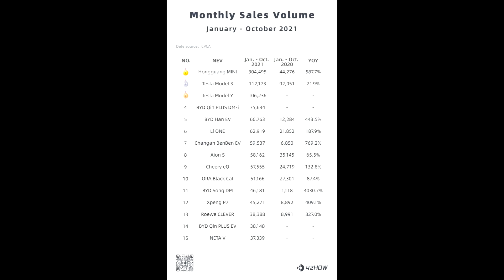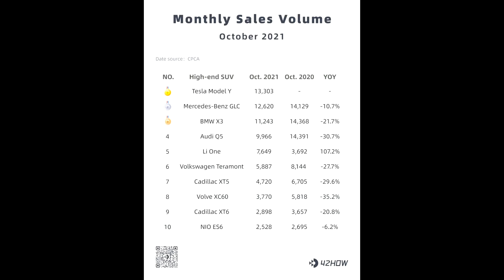TESLA: Batteriefabrik in diesem Land? +++ Tesla Semi kommt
Herzlich willkommen zurück bei TeslaMag. Schön, dass ihr da seid. Heute schauen wir uns  das Thema Batteriefabrik an und die Möglichkeit, dass Tesla eine in Kanada bauen wird. Weitere Themen werden der Tesla Semi sein, und es gibt Nachrichten aus Austin und China.

00:00 Begrüßung
00:20 Batteriefabrik
02:30 Tesla Semi
04:18 Tesla China
05:43 Tesla Energie

Kleidung Hiermit unterstützt du den Kanal & gibst du ein Statement zur Elektromobilität!.

TeslaMag(mit dem oben gezeigten Links unterstützt du auch den Kanal TeslaMag)

Dieses Video enthält bekannte Informationen und Fakten und stellt Vermutungen für die Zukunft an.
Diese sind keine Garantie und können sich auch anders entwickeln.

Heutige Themen:

Elon Musk
Giga Berlin
Tesla
Tesla Nachrichten
Tesla Batterie